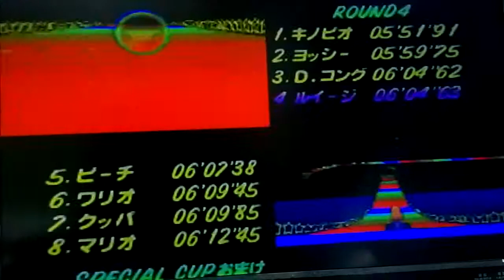マリオカート放送事故 【実況動画】 スペシャルカップ おまけ 走ってみた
画像が乱れます、そのまま実行プレーです！